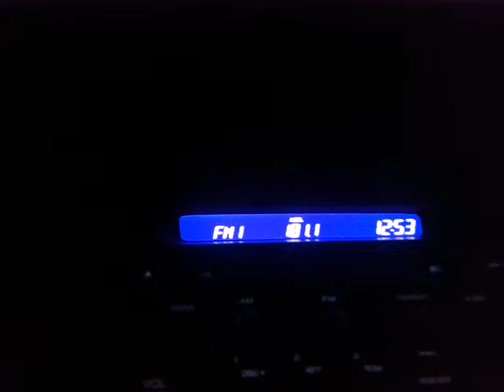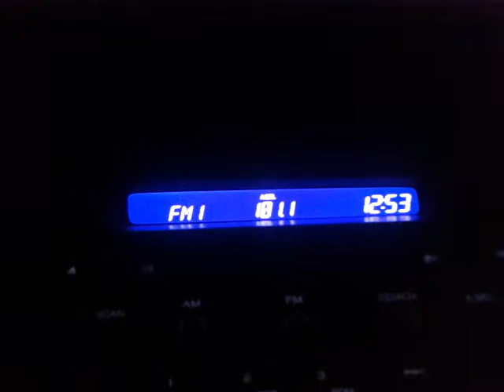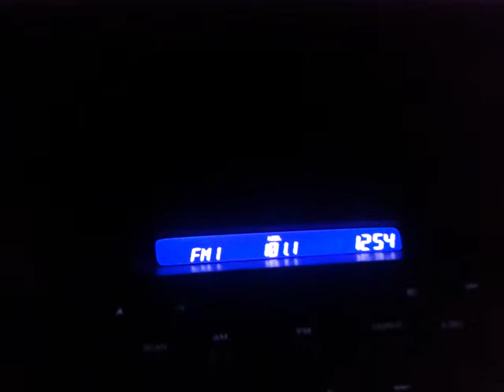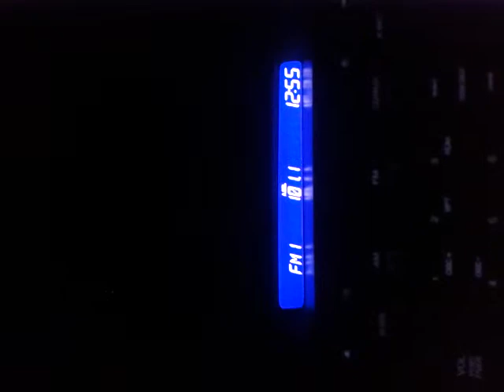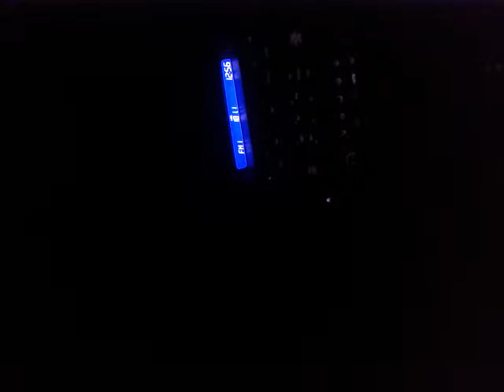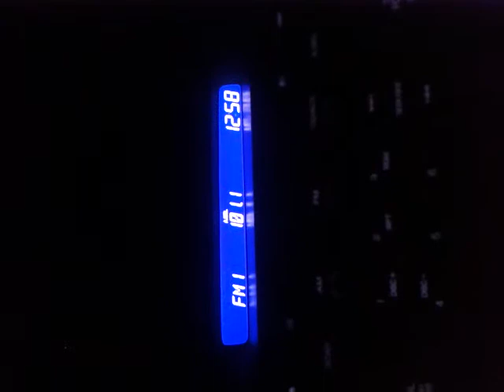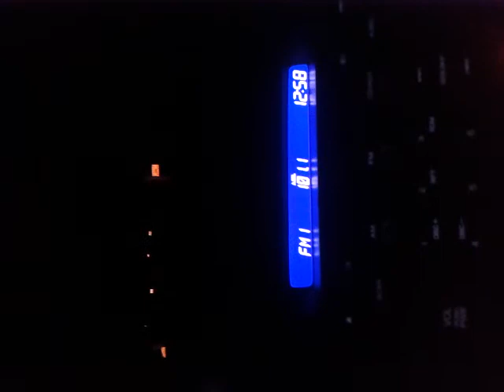Ghost Hunt 2014 (juin 25 ( with Sam at cimetary )